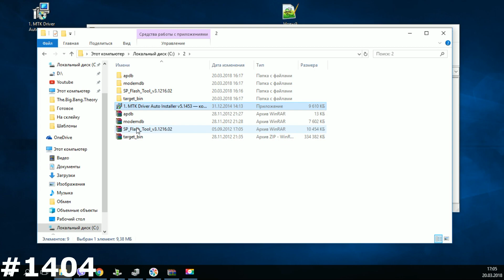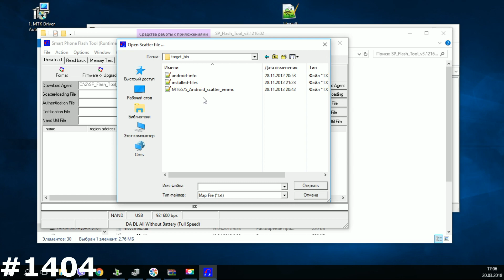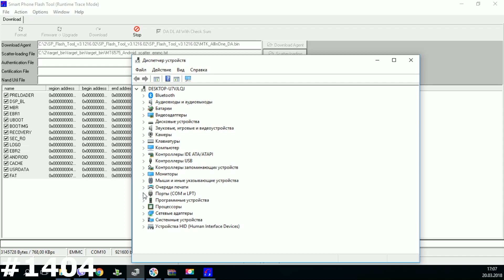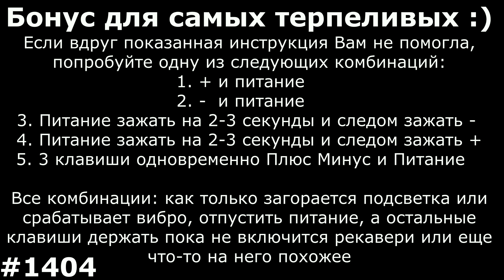Прошивка и Hard Reset Lenovo S880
Мое видео наглядно Вам покажет как самому сделать Сброс настроек Lenovo S880, который позволяет убрать забытый графический ключ, разблокировать Lenovo S880 от забытого пароля, удалить вирусы, и вернуть Lenovo S880, к заводскому состоянию, если смартфон или планшет Lenovo зависает на заставке. Показанный способ, как зайти в рекавери на Lenovo S880 и сделать сброс, можно использовать на многих смартфонах и планшетах Lenovo. Ну а кому сброс настроек на Lenovo S880 не помог, нужно пробовать прошивать!!
Инструкция по прошивке Lenovo S880 показанная мной может быть полезна и для других аппаратов Lenovo.
Прошивка Lenovo S880 поможет Вам избавиться от тех вирусов, которые не убрал Хард Ресет Lenovo S880, графического ключа, опять же если сброс настроек не помог, зависаний, глюков смартфона или планшета. Прошивая Lenovo S880 вы фактически возвращаете его к заводскому состоянию. Также обновление прошивки или программного обеспечения помогает смартфону или планшету получить последние обновления, изменения и патчи от производителя, что ускоряет работу смартфона или планшета, оптимизирует расход батареи и в целом улучшает работу Lenovo S880.
ВНИМАНИЕ!!! Помните, если у Вас Android 5.1, 6, 7, 8, 9 и выше, перед тем как делать сброс настроек или прошивку, обязательно нужно выйти из аккаунтов Google, Samsung Account, Mi Account, Flyme, и прочих, если этого не сделать, после сброса сработает соответствующая блокировка, которую снять КРАЙНЕ ТЯЖЕЛО, а иногда и вовсе невозможно!! Более подробно смотрите в этом видео
Если решение из видео Вам не помогло, посмотрите эти видео:
Все способы сделать Hard Reset на любом Андроиде.
Если Вы уверенны что помните свой аккаунт Google, но пароль почему то не подходит, посмотрите это видео.
Правило 24х часов после сброса настроек
Необходимо сделать перед сбросом настроек.
Нужные программы для большинства способов разблокировки аккаунта Google в этом архиве (APK для разблокировки)
Драйвера для прошивок MTK, Qualcomm, Intel, RockChip, Allwinner.
Программы для прошивок MTK, Qualcomm, Intel, RockChip, Allwinner
Если нет кнопки с тремя точками
Отключить проверку цифровой подписи драйверов
где взять прошивку для моего аппарата
Все способы разблокировки аккаунта Google в этом плэйлисте, Ну и попробуйте одну из следующих комбинаций
1. + и Power.
2. -  и Power
3. Включение зажать на 2-3 секунды и следом нажать минус
4. Включение зажать на 2-3 секунды и следом зажать +
5. 3 клавиши одновременно Плюс Минус и Power.
6. Если есть физическая кнопка Дом (Home): Плюс Дом и  Power.
7. Используйте специализированное ПО вашего производителя для сброса настроек: Sony Xperia™ Companion, Windows Phone Recovery Tool, Mi Suite, Samsung Smart Switch, iTunes и т.д.